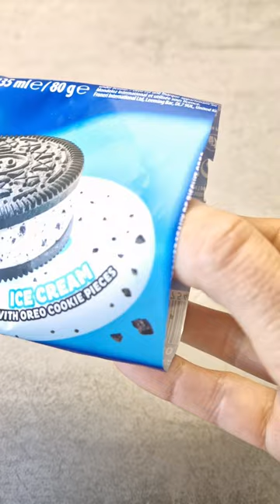OREO Ice Cream